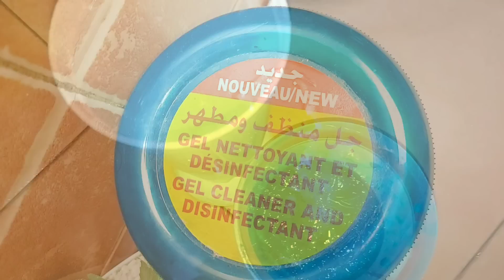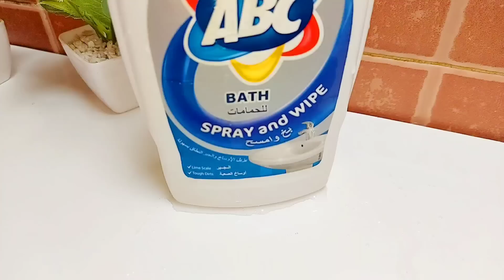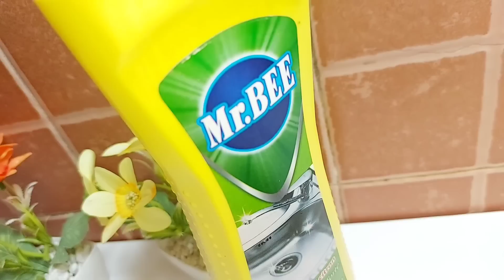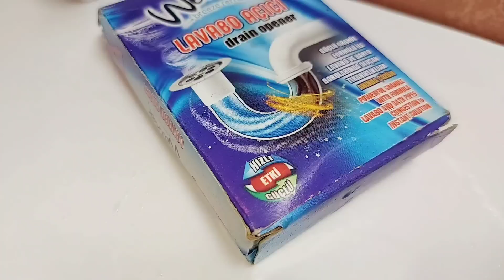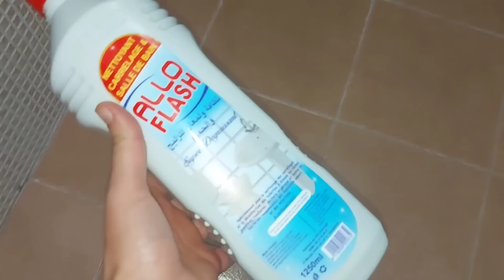تنظيف المرحاض بدون ماء💧فواصل الزليج رجعات بيضاء💥حيل وافكار ستريحك